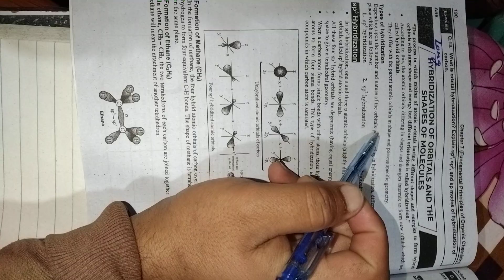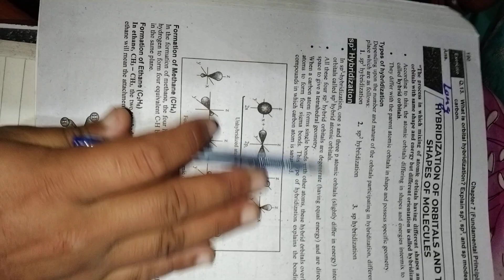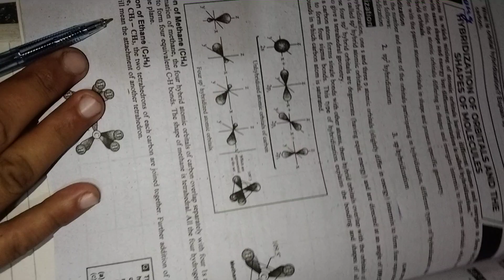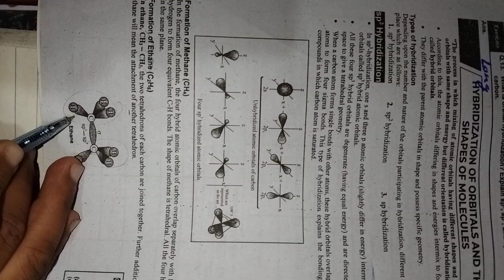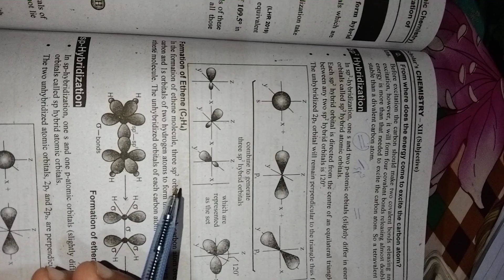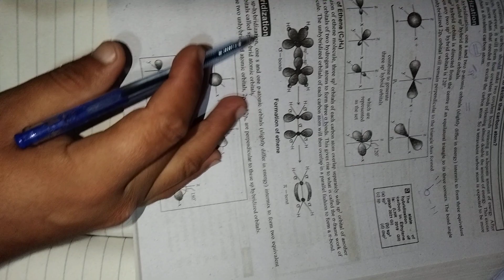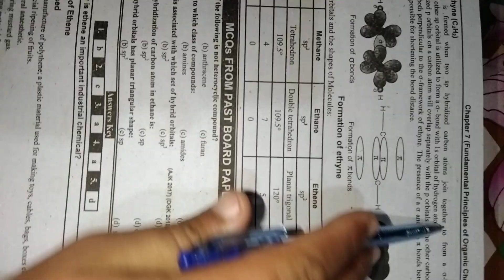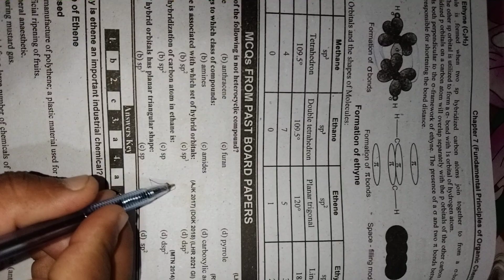Fsc second year chapter#7 Hybridization and its types/Mdcat/by professor Ali Raza